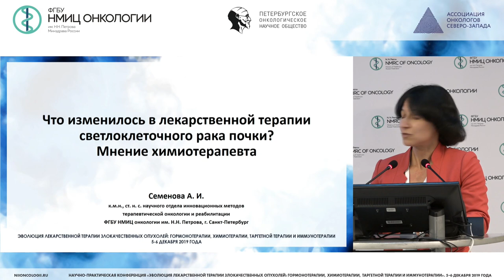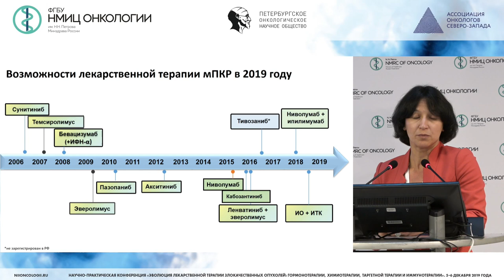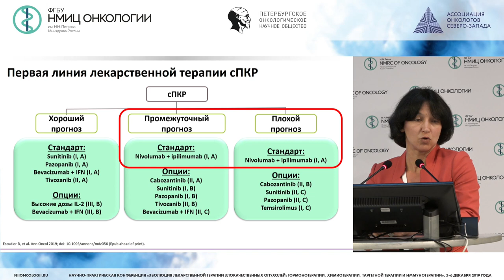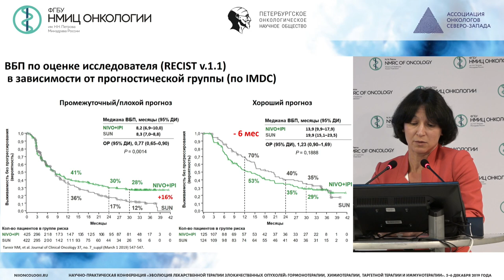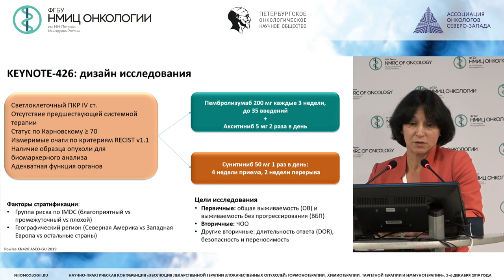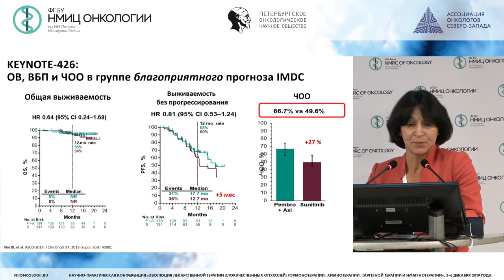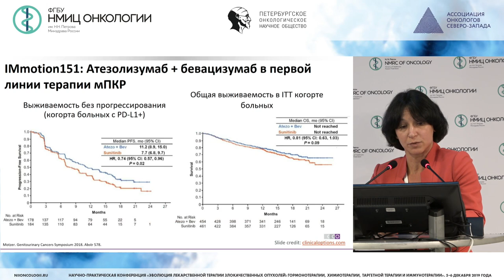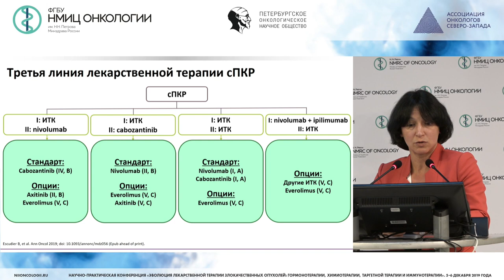Что изменилось в лекарственной терапии светлоклоклеточного рака почки? Мнение химиотерапевта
Семенова Анна Игоревна - к.м.н., старший научный сотрудник научного отдела инновационных методов терапевтической онкологии и реабилитации, доцент отделения дополнительного профессионального образования, врач-онколог отделения химиотерапии и инновационных технологий НМИЦ онкологии им. Н.Н. Петрова